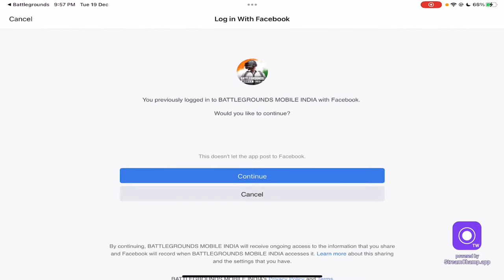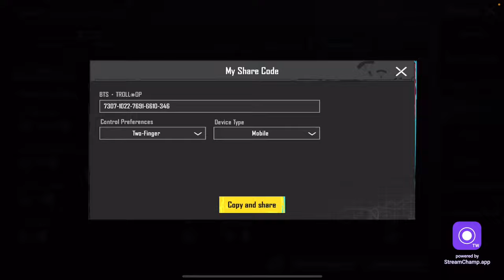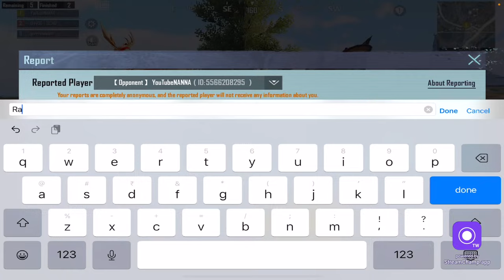🔴CONQUEROR DAY❤️‍🔥LET'S PUSH TO TOP 100📈LETS GO FOR 15K FAMILY#madanop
Hello everyone and welcome to my Stream(VA THALA)
BIO:
DEVICE NAME:IPAD MINI 6

CONTROLS:4FINGERS+FULL GYRO

NAME:TROLL🗿

CITY:COIMBATORE💓

AGE:17

HEADPHONES:-SAMSUNG ORINGINAL IC050

UPI ID:-shanthishaji08-1@okhdfcbank
STREAM:
STREAMING APP:STREAMCHAMP

idhuku mela padikka ONNUM illa stream ah paarunga💀